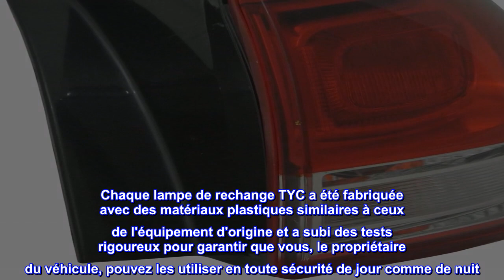Bon produit - TYC 11-6779-00-1 Feu arrière droit de rechange compatible avec KIA Sorento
Faisceau comparable à l'OE (pas de connecteur "queue de cochon") pour une installation sans tracas
Les dispositions de montage comparables à l'OE garantissent un montage précis
Tests de cycle rigoureux et accélérés pour assurer la qualité de service et la durabilité du produit
Le revêtement spécial sur la surface de la lentille empêche le voilement et la décoloration, assurant un bon éclairage et une sécurité de fonctionnement
Satisfaire ou dépasser les normes DOT/SAE avec une attention particulière pour la conformité photométrique et de sécurité
Type d'ajustement : spécifique au véhicule
En raison d'une conception de précision et de normes de contrôle de qualité rigoureuses, les lampes de rechange TYC sont conformes aux réglementations SAE/DOT et sont conformes à la norme FMVSS 108. Les lampes certifiées TYC NSF valident davantage la qualité grâce à une certification tierce partie, NSF. Les lampes certifiées NSF sont acceptées par de nombreuses grandes compagnies d'assurance comme remplacement acceptable pour les pièces d'équipement d'origine. Chaque lampe de rechange TYC a été fabriquée avec des matériaux plastiques similaires à ceux de l'équipement d'origine et a subi des tests rigoureux pour garantir que vous, le propriétaire du véhicule, pouvez les utiliser en toute sécurité de jour comme de nuit. Les lampes de votre véhicule sont un élément essentiel des caractéristiques de sécurité de votre véhicule et peuvent faire la différence entre entrer dans un accident ou l'éviter.

Ajustement parfait pour 2017 Kia Sorento
Seulement nécessaire de remplacer le verre, mais impossible de trouver uniquement le feu arrière sans les pièces d'assemblage complètes. C'est l'offre la moins chère que j'ai pu trouver. Et maintenant j'ai des pièces de rechange, je suppose.